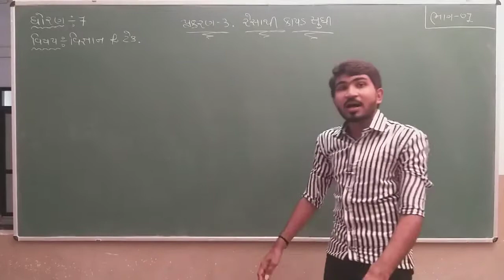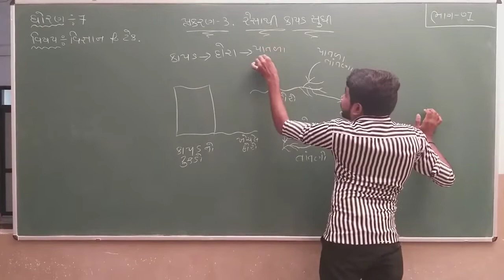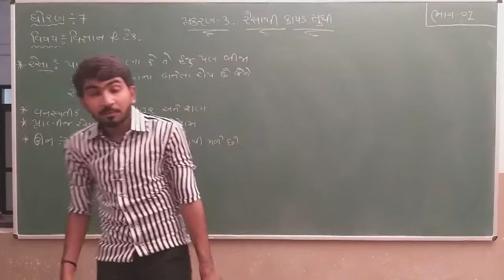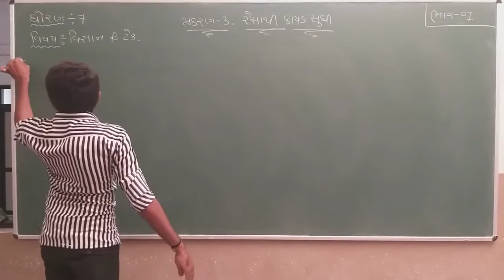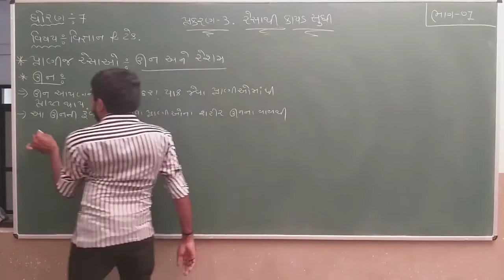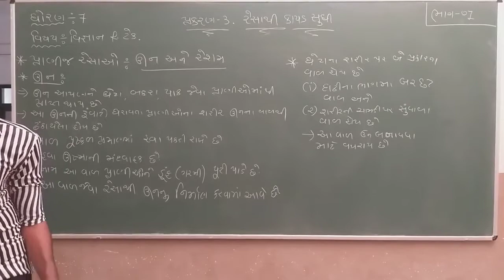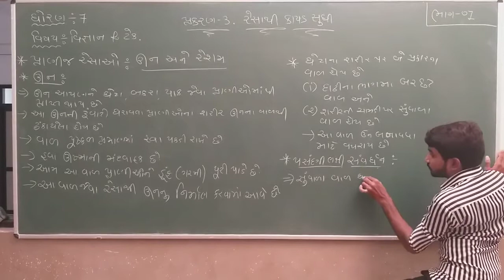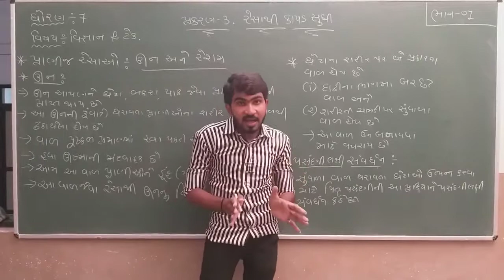Std 7 | Science | Chapter 3 | Part 1